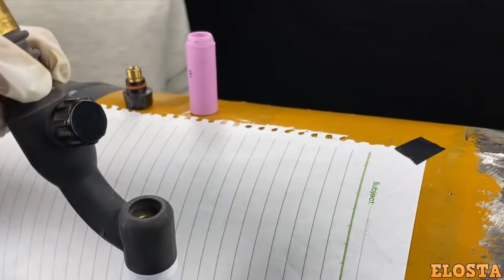Best way to learn fast Tig welding